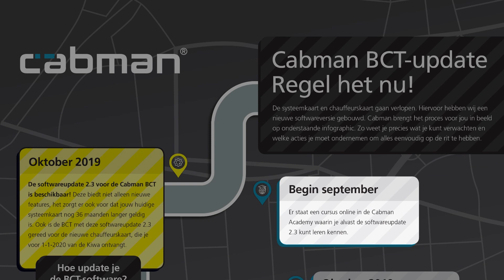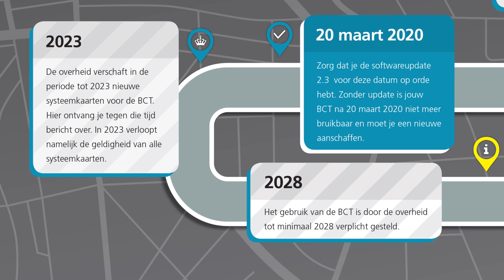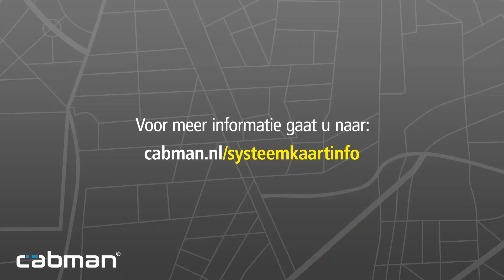Cabman BCT - Systeemkaartinfo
In deze video zie je alle informatie betreft de systeemkaart in de BCT.